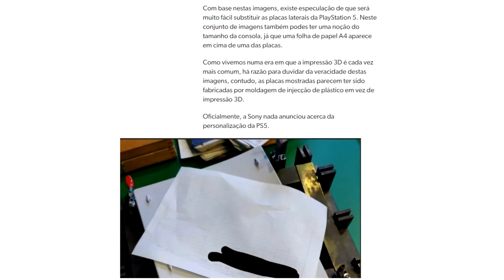A PERSONALIZAÇÃO do PLAYSTATION 5 e Cuphead no PS4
Até 60%OFF em Julho Gamer, ofertas especiais para sua Gameplay!

Fala galera! Tudo certo? No vídeo de hoje falaremos de Cuphead chegando para o PS4 e a personalização que possivelmente teremos no PS5.